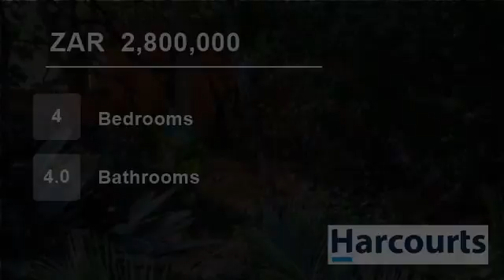4 Bedroom House For Sale in Cashan, Rustenburg, North West, South Africa for ZAR 2,800,000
Web ref NWR37229: This upmarket home is ideal for the nature lover and entertainer. It has quality finishes like an imported kitchen and a braai room for gents, Neat 1 bedroom flat, Natural garden surrounding pool area. This is a very secure property not to be missed!